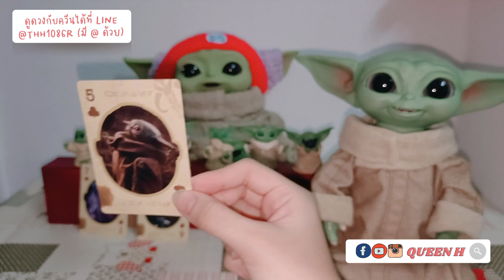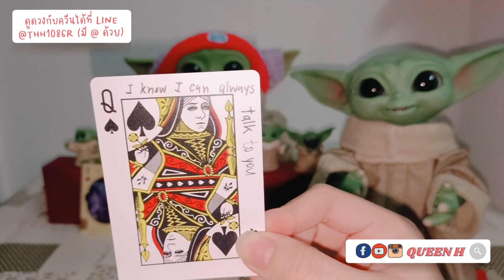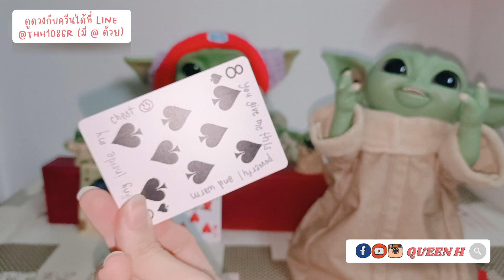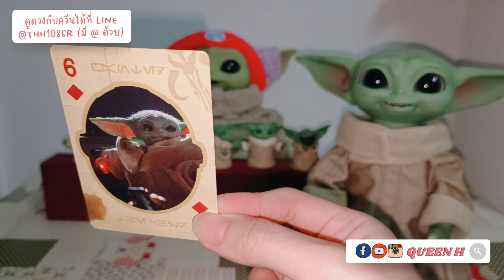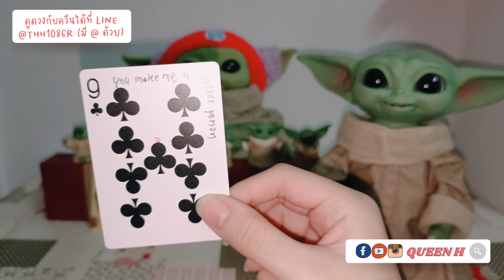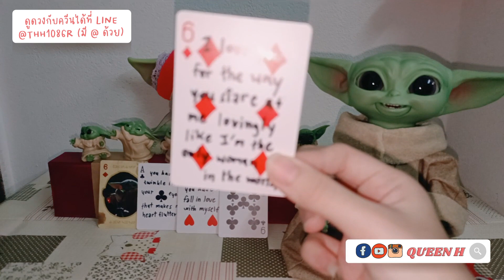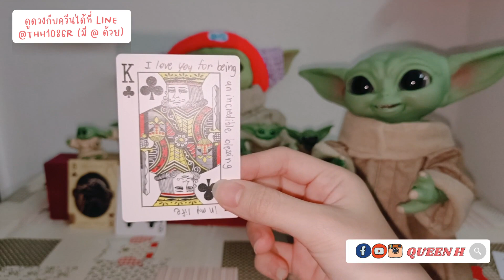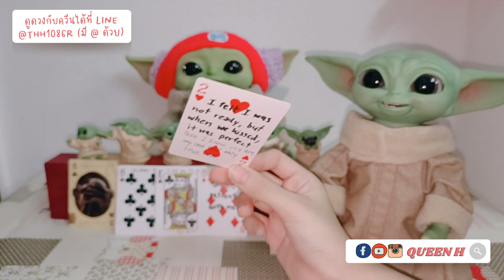ควันหลงวาเลนไทน์ 💞 ความในใจที่เขาอยากสารภาพกับคุณ แต่ไม่ได้พูดออกมาให้รู้ 𝙨𝙝𝙮 𝙩𝙤 𝙨𝙖𝙮 | Pick A Card❤️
Start 0:00